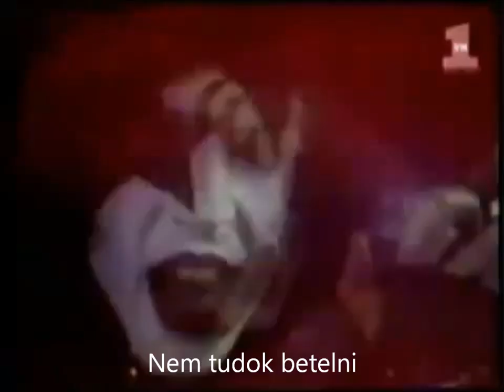KISS - I was made for loving you (magyar felirattal)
Album: Dynasty (1979)
Magyar szöveg és feliratozás: Nagy György
Korábbi megtekintések az előző csatornámon: 1021